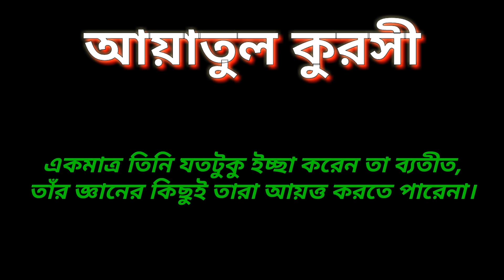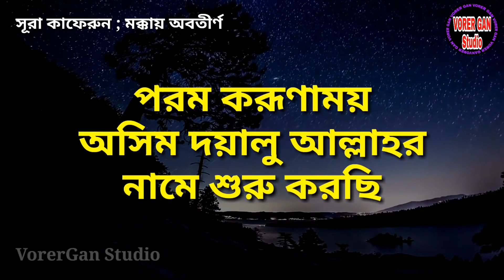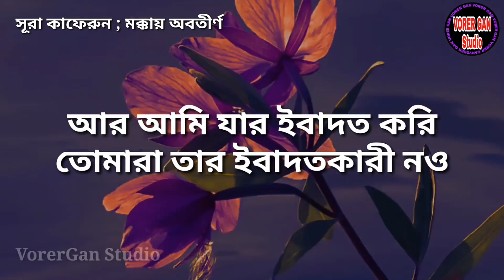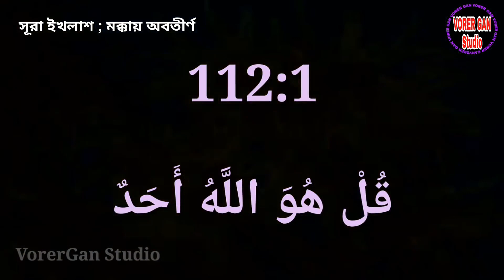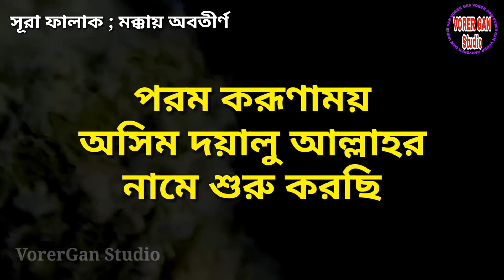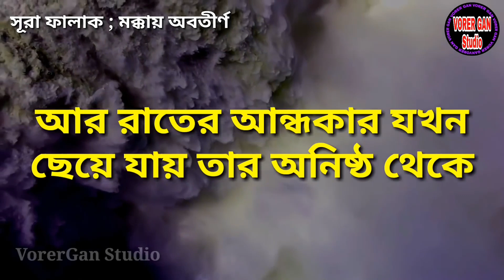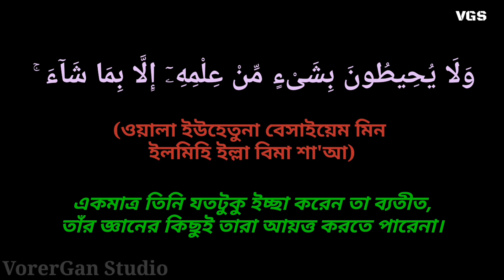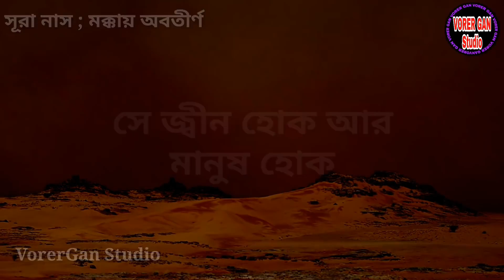চার কুল ও আয়াতুল কুরসি | char qul ayatul kursi | কোরআন তেলাওয়াত বাংলা অনুবাদ সহ | 4 Qul | ৪ কুল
প্রতিদিন আয়াতুল কুরসি পড়ুন, সওয়াব অর্জন করুন।